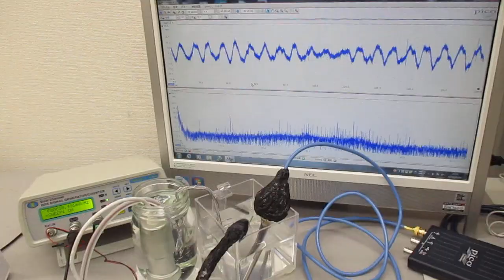ポータブル超音波洗浄器と超音波発振プローブを利用した音響流制御 ultrasonic-labo